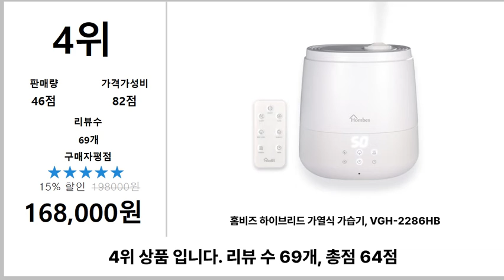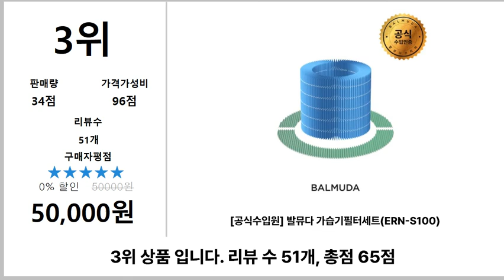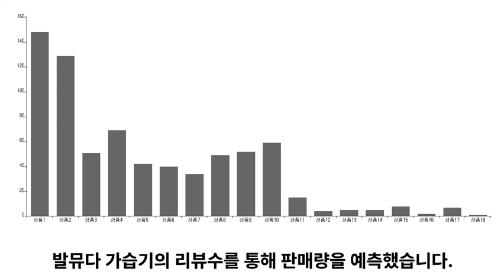발뮤다 가습기 추천 TOP5 - 도리쇼핑 데이터분석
1위. → 미로 완벽세척 대용량 가습기, MH5000 / 175,630원

2위. → 에어메이드 대용량 가열 복합식 가습기, AMH-7000 / 98,000원

3위. → [공식수입원] 발뮤다 가습기필터세트(ERN-S100) / 50,000원

4위. → 홈비즈 하이브리드 가열식 가습기, VGH-2286HB / 168,000원

5위. → 상상그램 발뮤다 레인 가습기 필터 ERN-1100SD-WK, ERN-S100 / 29,620원

■■ 도리쇼핑 네이버블로그?